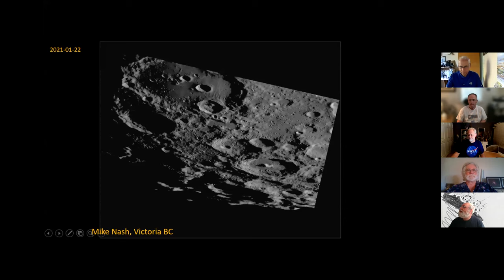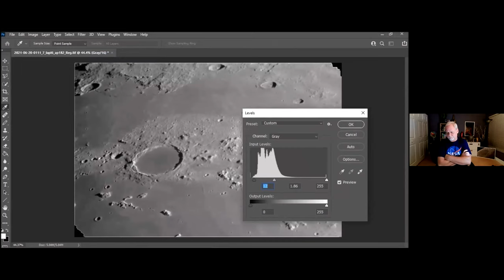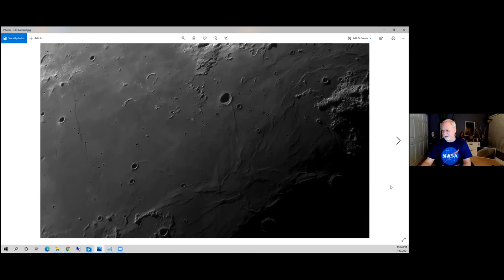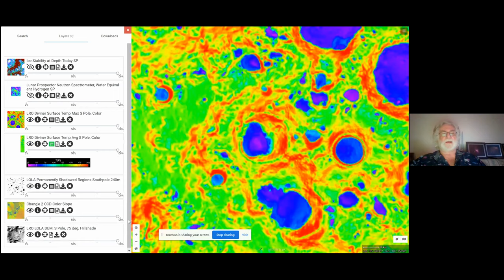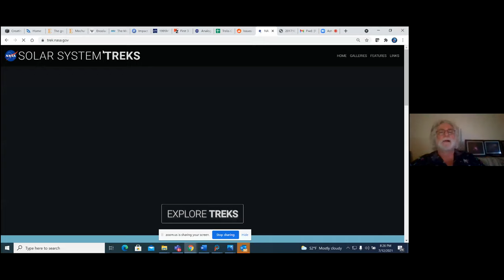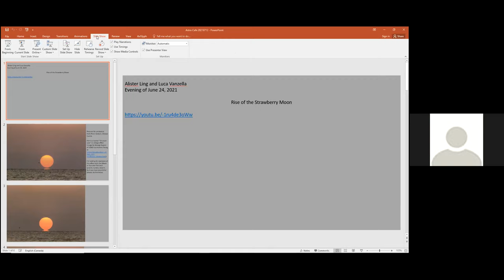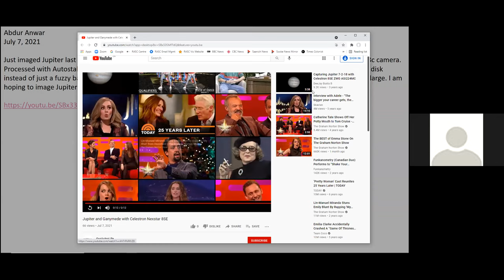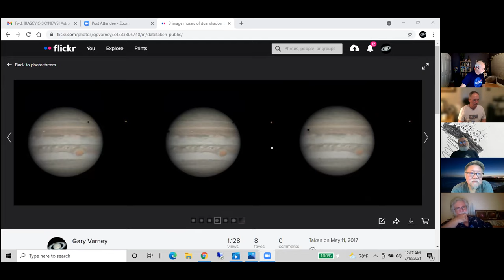Astronomy Cafe - July 12, 2021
Astronomy Cafe - July 12, 2021 - transcript video
Edited version of the Zoom transcript recording for the online meeting of RASC Victoria Centre's Astronomy Cafe.

0:00:00 - Chit chat
0:06:44 - Intro - Randy Enkin
0:12:20 - Lunar Imaging - Gary Varney
0:42:05 - NASA's Lunar Tools & Missions - Brian Day
0:58:55 - Q&A to Brian and Gary
1:18:40 - Lunar imaging - Mike Nash
1:25:40 - Lunar poem - read by Peter Jedicke
1:30:00 - Edmonton astrophotos - Dave Robinson
1:35:30 - Other photo sharing
1:52:23 - end